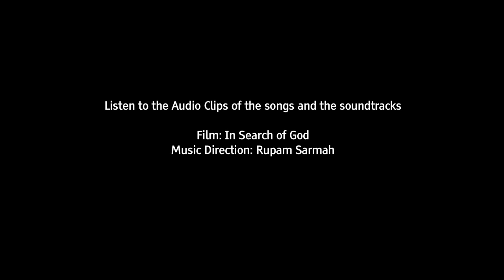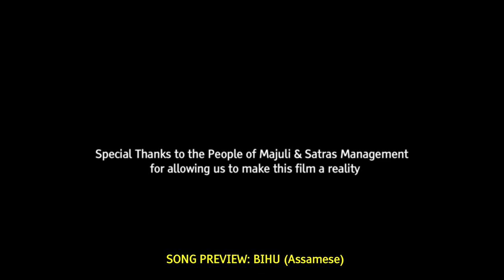Bihu Geet - Film: In Search of God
Song: Rongpur Oi (Bihu)
Film: In Search of God
Genre: World Folk (Assamese Bihu)

Artist: Various Artists (Mukunda Borah, Rupa Borah, Sumanta Paraswar, Bonoshree Saikia, Sunit Gogoi, Ankur Sarmah, Jayanta Dutta, Sunil Saikia, Manash Borah, and others)

Composition includes original styles of Bihu to modern - all in one:
Husari, Joojana, Monai-Maji Gaonar rangili-pamilir geet, Tiwa, Kachari, Phakara Joojana, Mising tribe, Mukali Bihu joora naam.